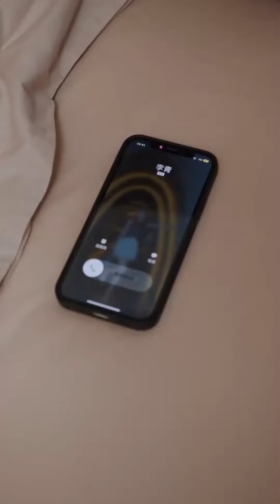如龙赘婿（51-61）都市 爱情 爽文 生气爆发 还敢打我老婆主意？Mysterious Husband【中英字幕】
點擊連結和我一起觀看更多精彩爽劇吧！如龍贅婿
【历史】【龙婿】【屌丝】【人妻】【男频】
【Urban】【Country】【Sci-Fi】 【Supernatural】【Travel】【Magic】
【History】【Military】【Technology】【Shuangwen】【Sports】【Travel】